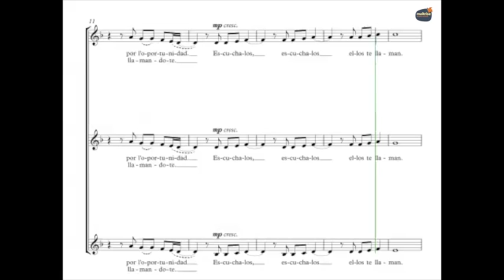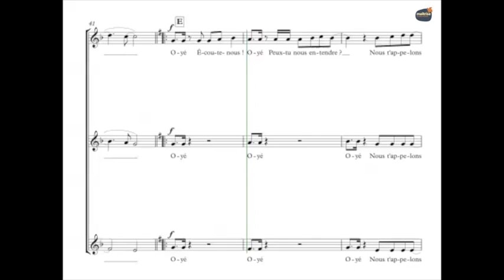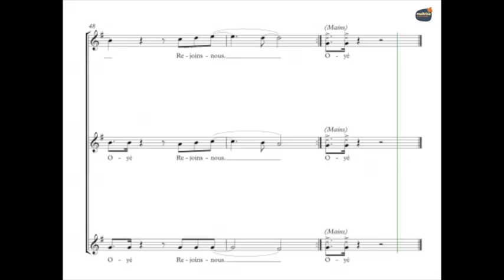Papoulis, Jim - Oyé ! - Guide Voix - Altos